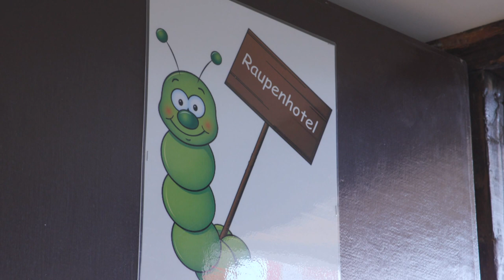Raupenhotel-Seide aus Quinten